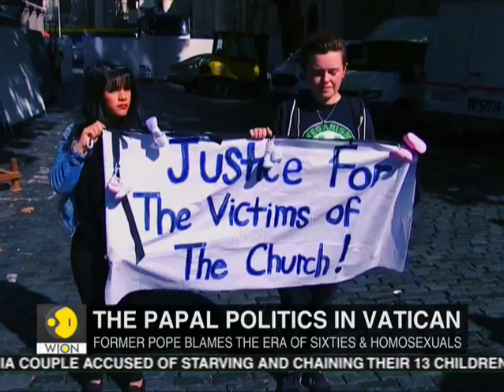Is Pope Benedict undermining Pope Francis'reign?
In this segment of WION , we bring you the contradicting views of the Papacy after Pope Benedict release an open letter on Rogue Clergy sexual abuse scandal.